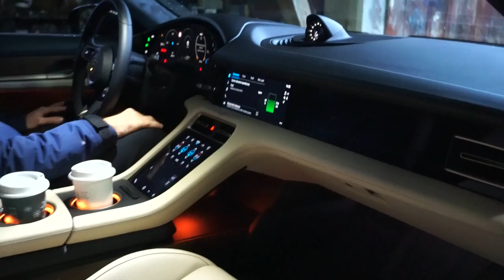Sołtys ładuje elektryczne PORSCHE Taycan / Jak wyglądała elektryfikacja na wsi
Do Sołtysa przyjechał kierowca, elektrycznym Porsche Taycan Turbo.
Wybrał się na przejażdżkę po Podlasiu i niestety zaczęło mu brakować prądu w akumulatorach. Na szczęście u nas, stacja ładowania jest niemalże w każdej stodole. Kiedyś silniki trójfazowe (potocznie zwane siłowymi) dzielnie napędzały wiele maszyn rolniczych. W gospodarstwach nadal są gniazda "siłowe" które idealnie nadają się do szybkiego ładowania obecnych samochodów elektrycznych.